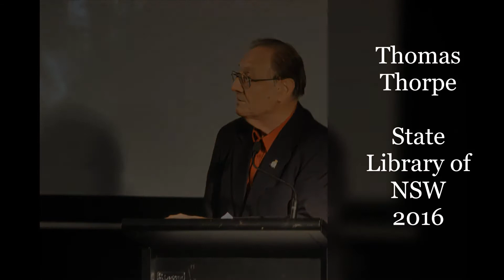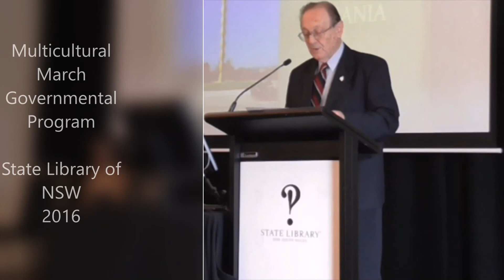Romanian Rhythm in Sydney | Thomas Thorpe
Thomas THORPE was born in Nottingham, England in 1932.
In 1951 he won a place to read geography at the University of Nottingham. He was awarded a County Major Scholarship by West Sussex County.  Thomas obtained an honours degree in geography and a post-graduate qualification in education.  While at the university he became a member of the Territorial Army (British Army Reserve).
Leaving the university he was commissioned in the Royal Air Force (six years active, four years reserve).  His service included two and a half years in Cyrenaica, Libya and a tour in Norfolk, England.
On completing his full-time service with the Royal Air Force, Thomas and his wife Jennifer, with their infant son, migrated to Australia.

Thomas Thorpe reading his poetry at The State Library of NSW, Multicultural March Governmental Program, 2016.
Introducing readers: English Editor SE Crawford
Coordinator of the event: Mihaela Cristescu